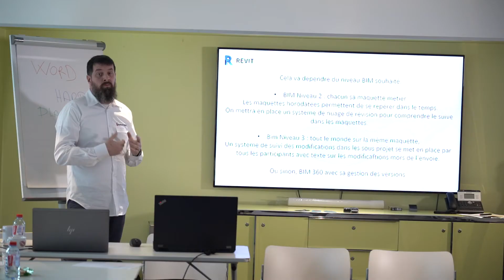Comment gérer les évolutions de la maquette dans Revit® ?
Fabian Bertrandon, BIM Manager et Formateur Revit chez Eurostudio, répond à la question "Dans Revit®, si la maquette évolue en permanence par l'action de divers participants, comment fait-on pour s'y retrouver ?".

Partenaire Gold d'Autodesk, Eurostudio garantit la plus haute qualité de prestations et de services pour accompagner vos projets et votre transition numérique vers le BIM.

Eurostudio, 30 ans d'expertise  - Logiciel, matériel, conseil et formation.
eurostudio.fr